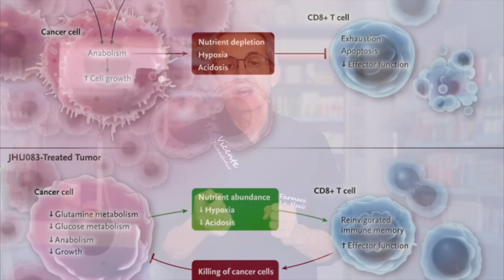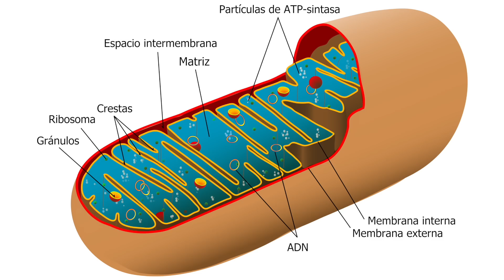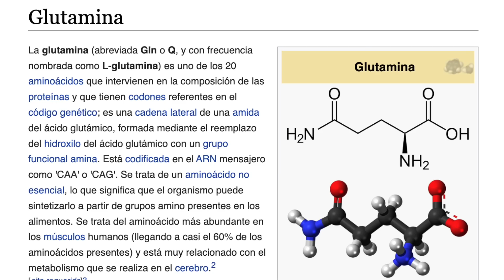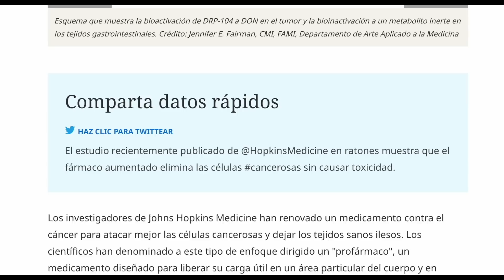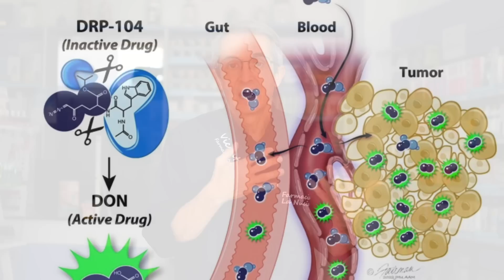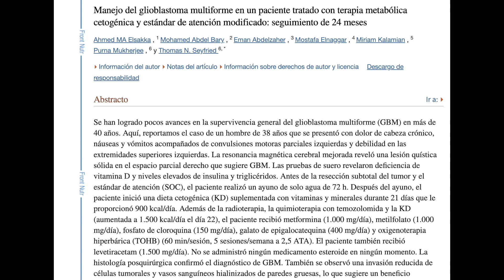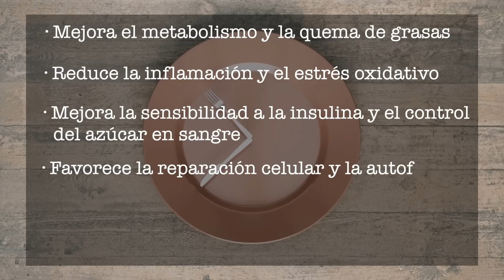El CÁNCER VIVE de AZÚCAR y… ALGO MÁS!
Las células cancerígenas dependen completamente del azúcar como fuente de combustible, y ahora se sabe que pueden obtener energía de otra fuente y en eso se centran las investigaciones. No te lo pierdas!!

00:00 Introducción: El CÁNCER VIVE de AZÚCAR y de… ALGO MÁS!
01:09 Las células cancerosas fermentan el azúcar
02:09 Factores que incrementan el riesgo de padecer cancer
03:04 Las células cancerígenas tienen las mitocondrias dañadas
04:20 Nuevas estrategias clínicas EEUU
05:46 Nuevos desarrollos de fármacos
07:13 Qué podemos hacer nosotros para reducir la glutamina
09:55 Preguntas finales

La mitocondria es la fábrica de energía que básicamente produce toda la energía del cuerpo. Todas las células del cuerpo en un intento por sobrevivir adaptan su metabolismo.

Todo el sistema metabólico está adaptado en las células, pero cuando se convierten en células cancerosas  pasan de un metabolismo aeróbico a algo más primitivo como es la fermentación.

La fermentación del azúcar es una adaptación de las células cancerosas donde el cuerpo está compensando el daño.

Esta enfermedad puede vivir de:
• Glucosa
• Glutamina

La dieta cetogénica es muy importante para reducir estas células dañadas ya que las células normales pueden vivir de los cuerpos cetónicos pero las células tumorales no.

DON es una sustancia que en nuestro cuerpo actúa bloqueando la glutamina. La dieta cetogénica y el DON tienden a inhibir la proliferación de células tumorales ayudando a su destrucción.

Cómo reducir la glutamina:
• Té verde
• Ayuno intermitente

Formas de prevenir:
• Evitar los productos químicos
• Comer sano y comer ecológico: consumir muchas verduras de hoja verde y crucíferas
• Mantener niveles bajos de estrés
• Evitar la radiación excesiva (incluso la solar)
• Dieta cetogénica y te verde

Información legal.
Vídeo de grabación propia.